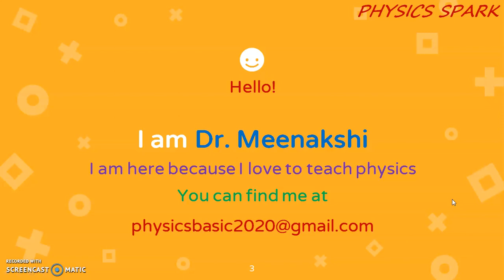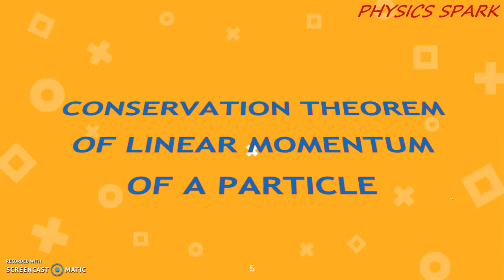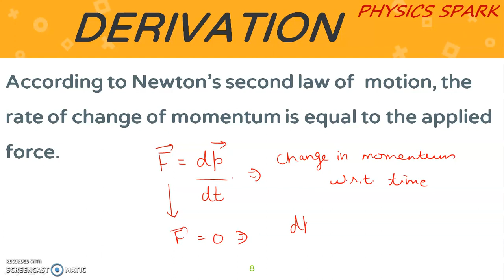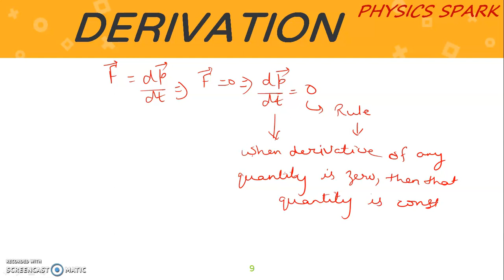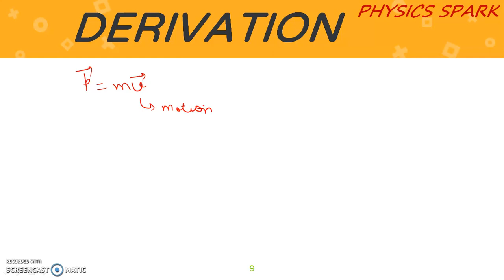CONSERVATION THEOREM OF LINEAR MOMENTUM in hindi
Hello Everyone